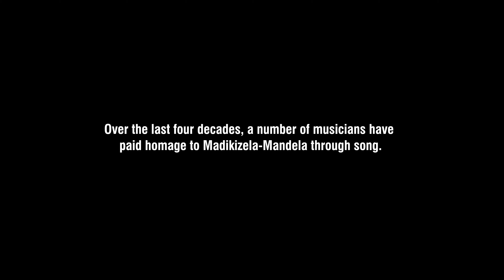'CELEBRATING HER STORY THROUGH SONG'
Sihle Hlophe is a SAFTA-winning filmmaker and a multi-degree earner. Over the last 12 years, her work has been recognised with a number of accolades. Hlophe is an alumni of the prestigious IDFAcademy (the Netherlands), the North-South-South Student Exchange Program (Finland) and the Hot Docs Blue Ice Group Story Lab (Canada). Hlophe’s latest documentary film, “Lindela Under Lockdown” (2020), was the winner of the Best Documentary Award at the Cameroon International Film Festival 2021.